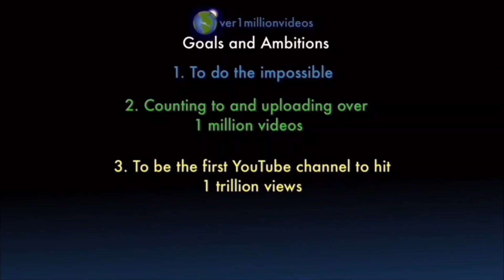Counting to ONE MILLION!!, This is Number 108,690